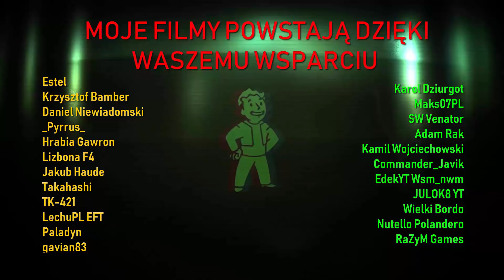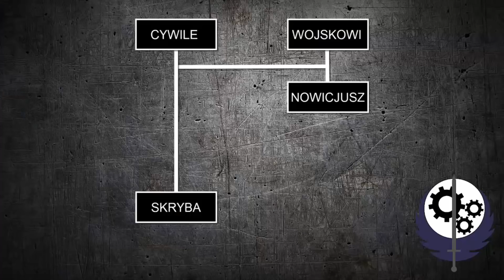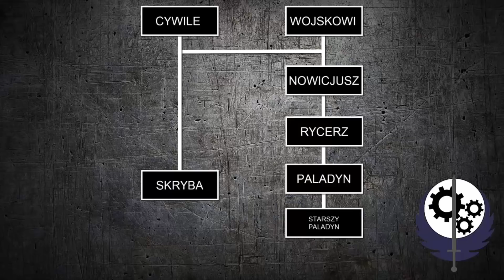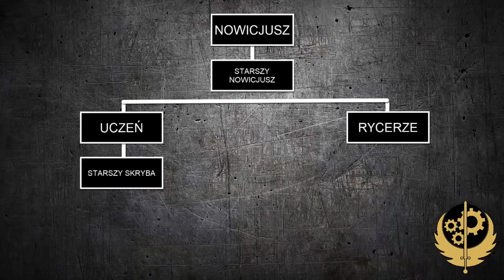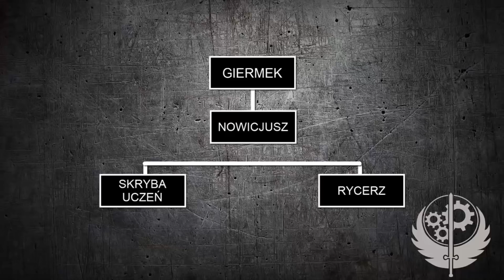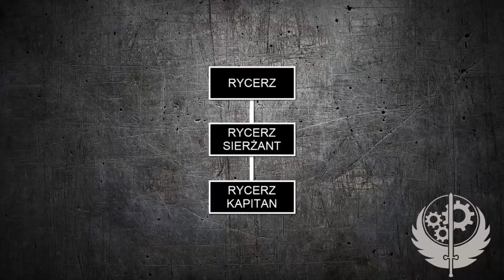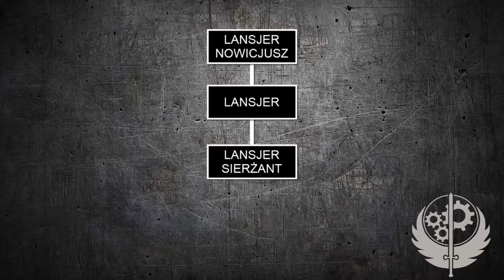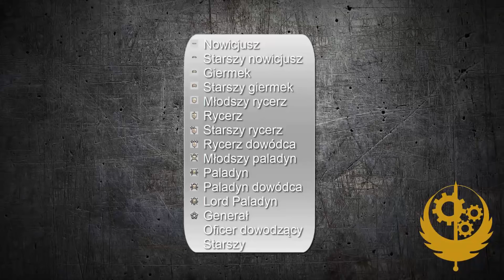Hierarchia Bractwa Stali